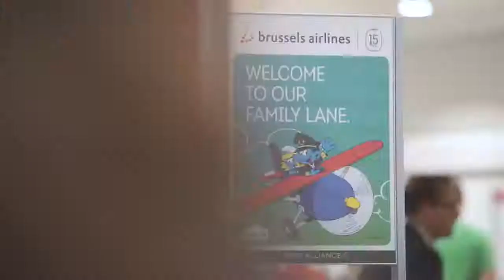Brussels Airlines And The Smurfs Wish You Smurfy Holidays • Les Schtroumpfs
The holiday season is in full swing! And it started with a smurfy surprise for some travelers earlier this month at the Brussels National Airport. Smurfed Family Lane, autograph and drawing session as "first holidays souvenir"... Brussels Airlines and the Smurfs put all their energy into bringing some happiness.

Merci pour ton soutien ! Les votes et les commentaires sont toujours très appréciés !

Les Schtroumpfs
Cette série suit les aventures des Schtroumpfs, ces petits êtres bleus qui vivent dans un village paisible et qui essayent toujours d'échapper au vilain Gargamel.